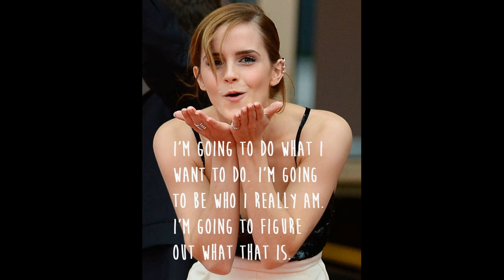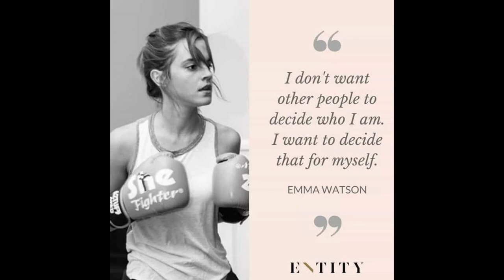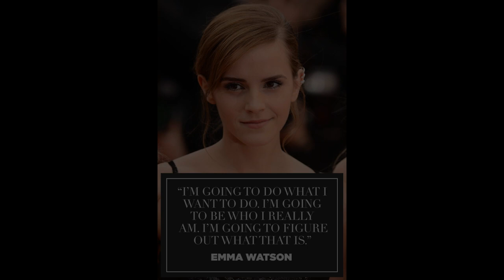Top 100 Images Of Emma Watson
Emma Charlotte Duerre Watson (born 15 April 1990) is an English actress, model and activist. Born in Paris and brought up in Oxfordshire, Watson attended the Dragon School and trained as an actress at the Oxford branch of Stagecoach Theatre Arts. As a child, she rose to prominence with her first professional acting role as Hermione Granger in the Harry Potter film series, having acted only in school plays previously.

Watson also appeared in the 2007 television adaptation of the novel Ballet Shoes and lent her voice to The Tale of Despereaux (2008). After the last Harry Potter film, she took on starring and supporting roles in My Week with Marilyn (2011), The Perks of Being a Wallflower (2012) and The Bling Ring (2013), made an appearance as an exaggerated version of herself in This Is the End (2013), and portrayed the titular character's adopted daughter in Noah (2014). She went on to star as Belle in the musical romantic fantasy Beauty and the Beast (2017) and Meg March in the coming-of-age film Little Women (2019), the latter of which was nominated for the Academy Award for Best Picture. Her other film roles include Regression (2015), Colonia (2015), and The Circle (2017).

From 2011 to 2014, Watson split her time between working on films and continuing her education, graduating from Brown University with a bachelor's degree in English literature in May 2014. Her modelling work has included campaigns for Burberry and Lancôme. She also lent her name to a line of clothing for People Tree. She was honoured by the British Academy of Film and Television Arts in 2014, winning British Artist of the Year. That same year, she was appointed as a UN Women Goodwill ambassador and helped launch the UN Women campaign HeForShe, which encourages gender equality.

Watson was born in Paris, France, the daughter of English lawyers Jacqueline Luesby and Chris Watson. Watson lived in Maisons-Laffitte near Paris until she was five. Her parents divorced when she was young, and Watson moved to England to live with her mother in Oxfordshire while spending weekends at her father's house in London. Watson has said she speaks some French, though "not as well" as she used to. After moving to Oxford with her mother and brother, she attended the Dragon School, remaining there until 2003. From age six, she wanted to become an actress, and trained at the Oxford branch of Stagecoach Theatre Arts, a part-time theatre school where she studied singing, dancing, and acting.

By age 10, Watson had performed in Stagecoach productions and school plays including Arthur: The Young Years and The Happy Prince, but she had never acted professionally before the Harry Potter series. After the Dragon School, Watson moved on to Headington School, Oxford. While on film sets, she and her peers were tutored for up to five hours a day. In June 2006, she took GCSE school examinations in 10 subjects, achieving eight A* and two A grades. In May 2007, she took AS levels in English, Geography, Art, and History of Art. The next year, she dropped History of Art to pursue the three A levels, receiving an A grade in each subject.

Watson took a gap year after leaving high school, to film Harry Potter and the Deathly Hallows beginning in February 2009, but said she intended to continue her studies and later confirmed that she had chosen Brown University in Providence, Rhode Island. In March 2011, after 18 months at the university, Watson announced that she was deferring her course for "a semester or two", though she attended Worcester College, Oxford during the 2011–12 academic year as part of the Visiting Student Programme.

Watson told Ellen DeGeneres just before graduation that it took five years to finish instead of four because, owing to her acting work, she "ended up taking two full semesters off". On 25 May 2014, she graduated from Brown University with a bachelor's degree in English literature. In 2013, she became certified to teach yoga and meditation. As part of this certification, she attended a week-long meditation course at a Canadian facility, in which residents are not allowed to speak, in order "to figure out how to be at home with myself". She told Elle Australia that an uncertain future meant finding "a way to always feel safe and at home within myself. Because I can never rely on a physical place."